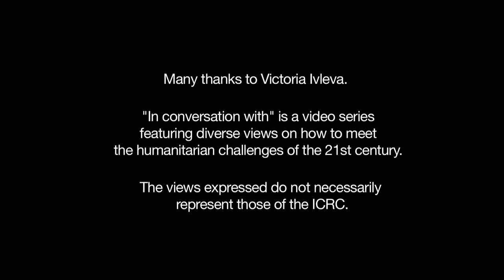Focus on humanity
Speaking at a recent exhibition of her work in Moscow, photographer and journalist Victoria Ivleva talks about her compassion and empathy for people who are in distress, and how in her own small way she hopes she is able to shed some light on their suffering.

 "In conversation with" is a video series featuring diverse views on how to meet the humanitarian challenges of the 21st century. The views expressed do not necessarily represent those of the ICRC.
AV177A